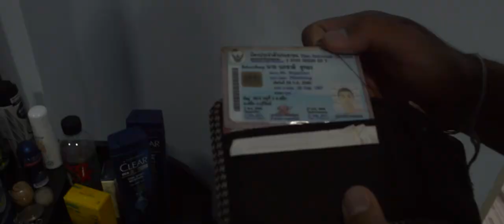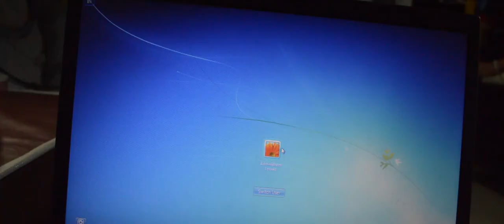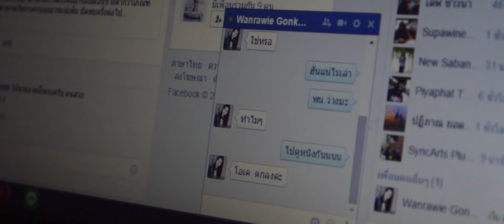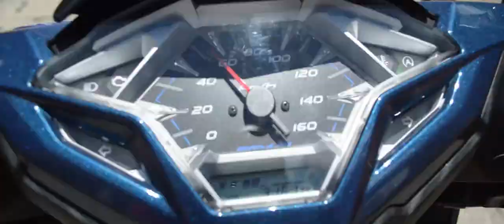"Silence" -A Horror Short FIlm